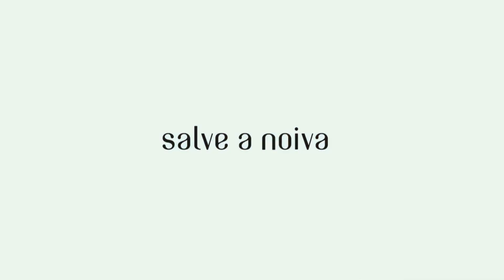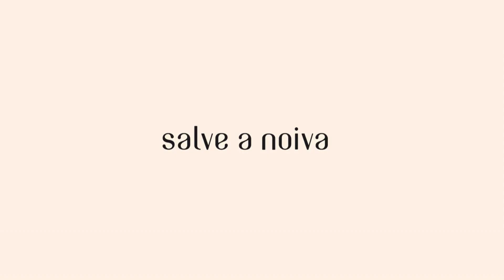Planeje a sua festa de casamento durante a pandemia!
Se você deseja ter uma festa de casamento em 2022 e 2023 precisa começar AGORA a planejar o seu casamento.No vídeo te conto os motivos.

Seja uma noiva esperta e utilize o tempo e a pandemia a seu favor, para escolher os melhores fornecedores para o seu evento.

🔸 Instagram e Pinterest: @salveanoiva
🔸 Cerimonialistas: @sneventosbr